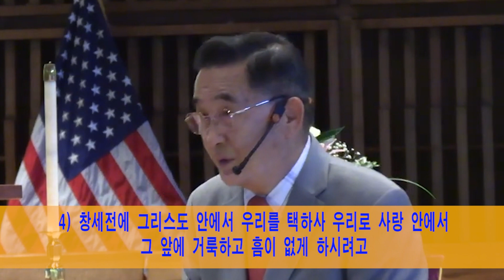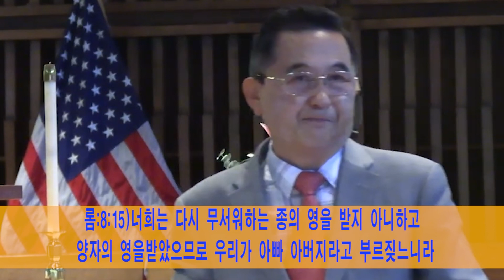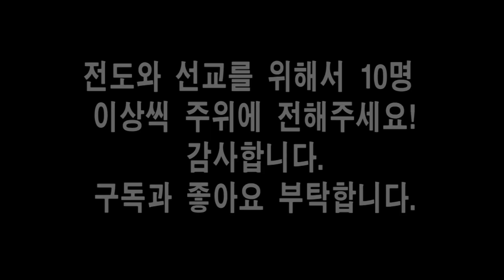제155편 나는 택함을 받은 사람인가? 버림받은 사람인가? 손형식 목사의 성경강해